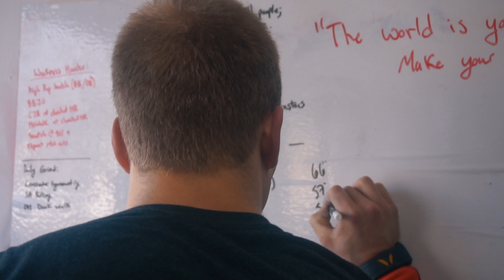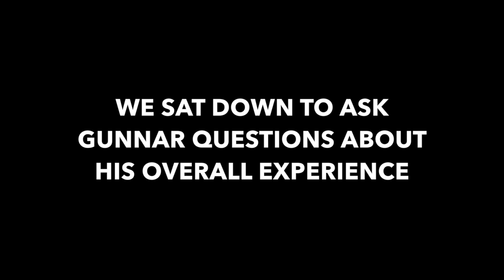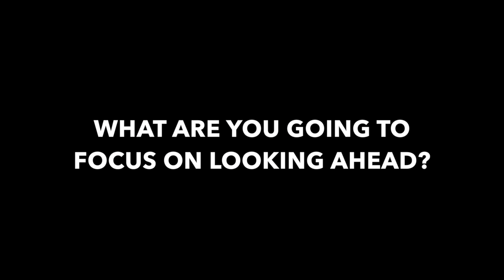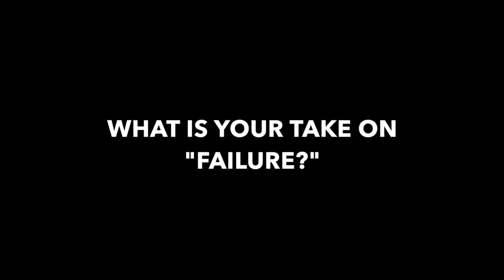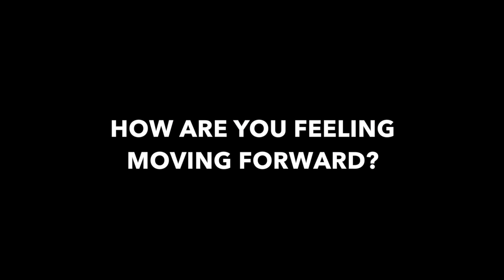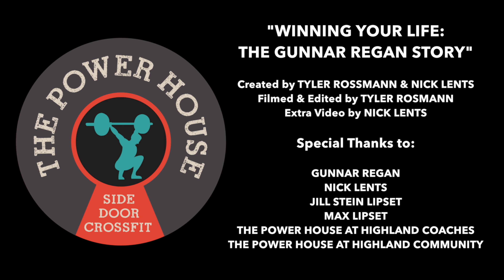Gunnar Regan - Ep. #5 | THE FINALE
Gunnar Regan takes on the CrossFit Open! This is the final episode of the series "Winning Your Life." 5 weeks of 5 workouts has finally led to this...What will happen to Gunnar in the final rankings? This is the moment we find out!

As always, thank you for taking the time out of your day to watch! It is always very much appreciated :)

-T.